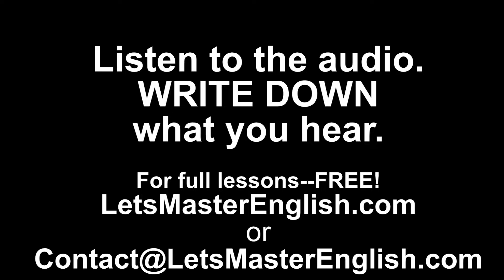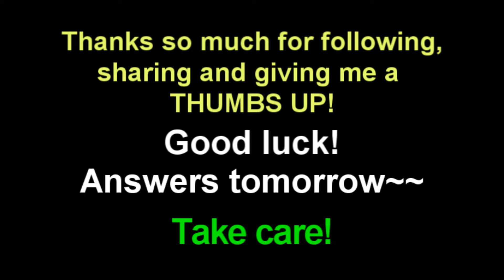Daily Dictation #611 CHALLENGE – Study English Listening with Coach Shane and Let’s Master English